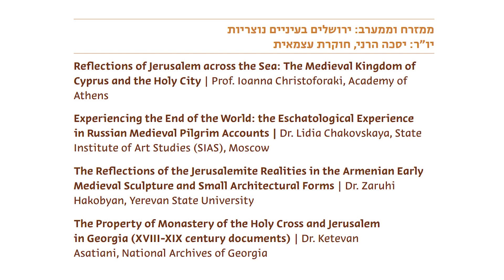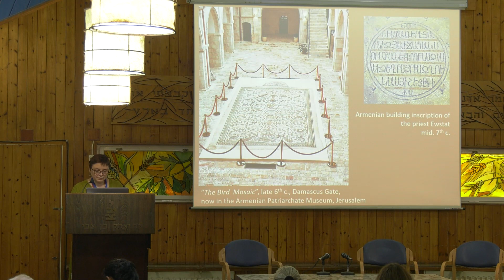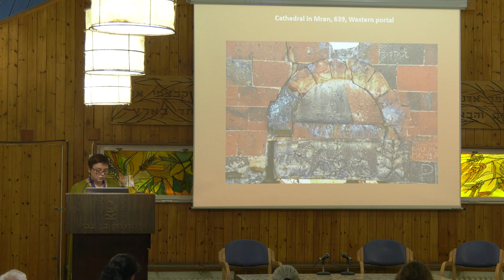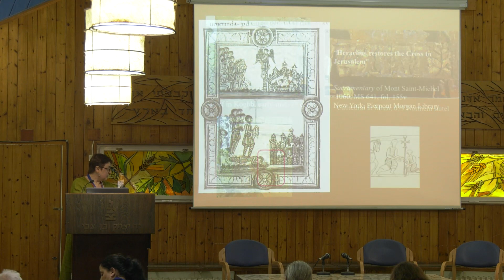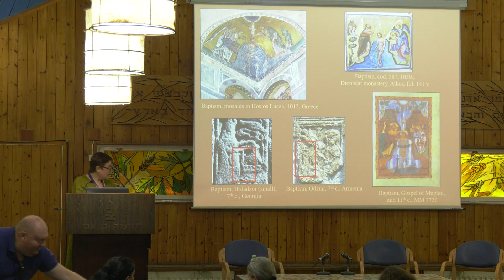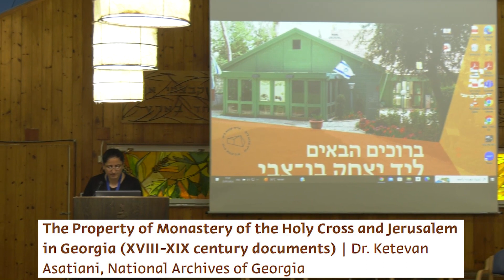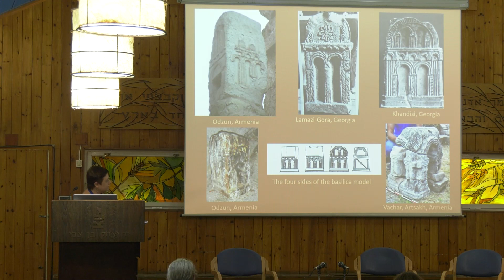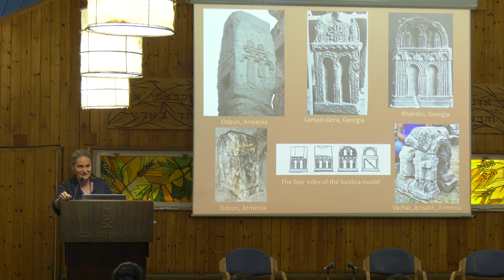כנס ירושלים - צריף - מושב חמישי- ממזרח וממערב: ירושלים בעיניים נוצריות- 12.7.2023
ממזרח וממערב: ירושלים בעיניים נוצריות

יו"ר: יסכה הרני, חוקרת עצמאית

Reflections of Jerusalem across the Sea: The Medieval Kingdom of
Cyprus and the Holy City | Prof. Ioanna Christoforaki, Academy of
Athens
Experiencing the End of the World: the Eschatological Experience
in Russian Medieval Pilgrim Accounts | Dr. Lidia Chakovskaya, State
Institute of Art Studies (SIAS), Moscow
The Reflections of the Jerusalemite Realities in the Armenian Early
Medieval Sculpture and Small Architectural Forms | Dr. Zaruhi
Hakobyan, Yerevan State University
The Property of Monastery of the Holy Cross and Jerusalem
in Georgia (XVIII-XIX century documents) | Dr. Ketevan
Asatiani, National Archives of Georgia